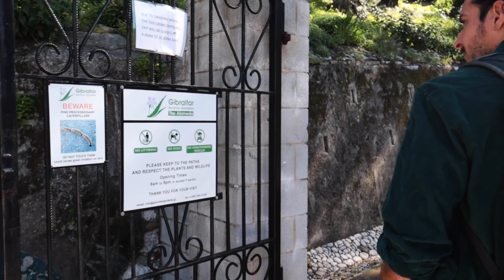War das die richtige Entscheidung? I VANLIFE IN SPANIEN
Diese Woche sind wir viel unterwegs und sehen viele tolle Orte.

In den nächsten Monaten wollen wir Europa erkunden und schauen wie weit wir mit unserem Bus kommen und wo es uns hintreibt.

Wir freuen uns,  wenn ihr dabei seid!

Falls ihr Lust habt Selma & uns zu unterstützen könnt ihr dies unter folgenden Links gerne tun 🐶☺️:

Rund um filmen:
Canon Eos M50
Canon 11-22mm Lens
Canon Pancake Lens
Unser Stativ
Unsere Drohne
SD - Card

Bus:
Magnete Hacken
Armaflex (Dämmung)
Unsere LED Lichter

Stromversorgung:
Jackery Explorer 500

Folge uns auch auf Instagram, wenn du tägliche Infos und Inspiration bekommen möchtest

Über ein Abo und Like freuen wir uns natürlich riesig und wenn du keine Videos verpassen willst, kannst du dazu noch die Glocke drücken :D